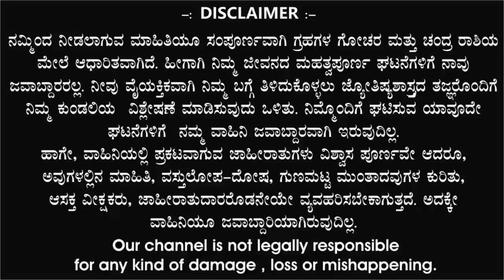ಸಿಂಹ ರಾಶಿ | ದಿನ ಭವಿಷ್ಯ | 08 October 2024 | Simha Rashi | Dina Bhavishya | Daily Horoscope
S89 Tv,

ಸಿಂಹ ರಾಶಿ ದಿನ ಭವಿಷ್ಯ 08 October 2024

ಜ್ಯೋತಿಷ್ಯ ಬೆಳಕು Jothisha belaku astrology,  Anand audio, Ytv kannada,  Namma kannada,

Kannada master,  Tv9 kannada,  Divine media,   Public colours,  Bhavishya Darpan 4,